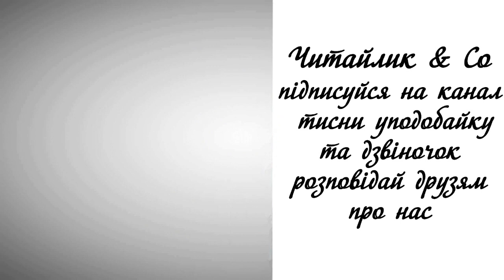Без труда нема плода – народна притча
Пропоную для вашої уваги це відео із народним прозовим твором "Без труда нема плода". Бажаю приємного перегляду та задоволення від прослуховування.